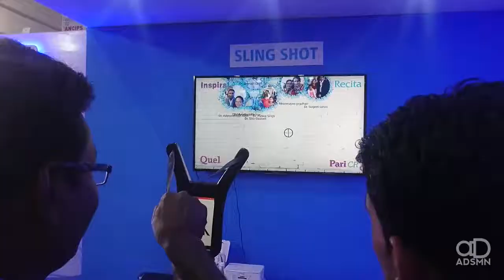Slingshot Activity | IPCA | Raipur | ADSMN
IPCA hosted a fun unique SLINGSHOT activity powered by ADSMN Interactive Pvt Ltd at the 69th Annual National Conference Indian Psychiatric Society,
The Doctor's and Medical Representative's with their friends and family got a new taste of interactivity with the SLINGSHOT.
Everyone at the IPCA booth got a custom made sling device to take a cool Selfie with, enter their name and answer a few survey question's, aim the sling, shoot it and SPLAT! The selfie wirelessly appear's on the screen with their name and also get a physical print of the photo to remember the fun memory of the event.

Activity
Location : Raipur , Chhattisgrah.